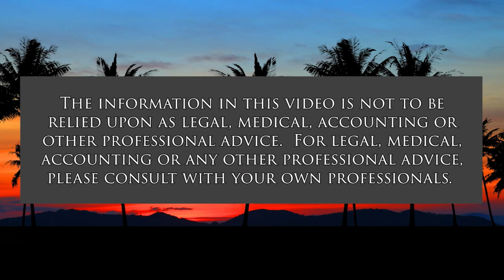World Press Freedom Day in War Zone (Cooper UNion)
Ukraine Media Keeps Truth and Hope Alive.  The host for this show is Joshua Cooper.  The guest is Olha Reshetylova.

Non-Governmental Organization (NGO) Media Initiative for Human Rights focuses on the human rights stemming from armed conflict in Ukraine, sharing the situation with citizens of Ukraine and civil society around the world.  The Initiative ensures the world knows what's happening through documentation and constant coverage of the conflict.